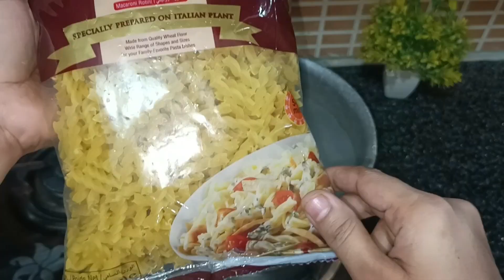بغیر کریم کے کریمی چاٸنیز میکرونی دیسی تڑکے کے ساتھ pasta Rec/Chicken macaroni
Colorful pasta recipe|chicken vegetable pasta|Indian Style pasta Masala Pasta|Desi Style Spicy Pasta

lndian Style pasta Recipe | Masala Pasta Desi Style | Spicy Masala Pasta | Indian Style Veg Pasta

Tasty Vegetable Pasta(Fusilli) in a simple way/Best Tri color Fusilli Pasta

بغیر کریم کے چاٸنیز میکرونی دیسی تڑکے کے ساتھ pasta Rec/Chicken macaroni ‎@food for life Hina khan

Tri Color Fusilli Pasta Recipe | How To Make Tasty Pasta Salad In A Short Time | Pasta Salad Recipe

Colorful pasta recipe.chicken mix vegetable pasta.yummy &tasty recipe.perfect recipe.😋Indian Style
pasta recipe
colorful pasta recipe
tri colour fusilli pasta recipe
pasta salad
pasta
pasta kaise banate hain
pasta banane ka tarika
pasta recipes
white sauce pasta
vegetable pasta
chicken pasta
macaroni
spaghettis
pasta recipe with chicken
pasta recipe with vegetable
pasta ki recipe
pasta banane ki

food for life hina Khan | quick easy recipes  | In Urdu homemade new in Urdu special recipe | food for life Hina Khan / Hina Khan recipes / food for life Hina Khan recipe